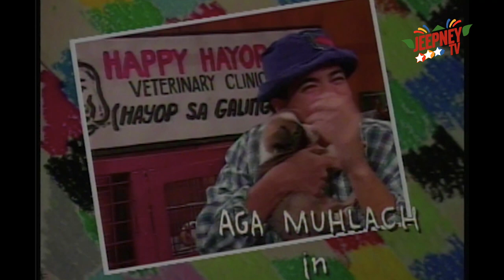Oki Doki Doc: John Estrada Full Episode | Jeepney TV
ABS-CBNClassics